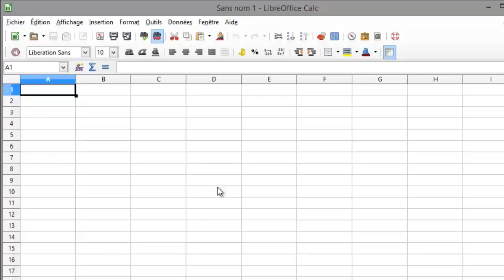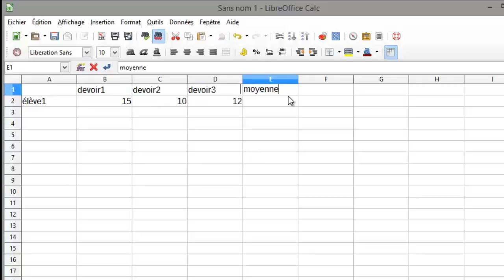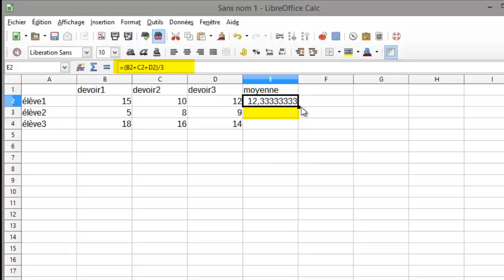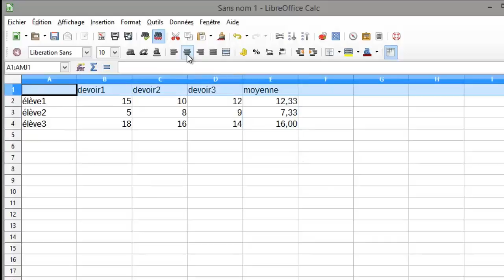Tableur : présentation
Présentation d'un classeur, des feuilles de calcul,
Comment insérer une fonction et étirer une formule.

La majorité des commandes sont identiques avec excel.